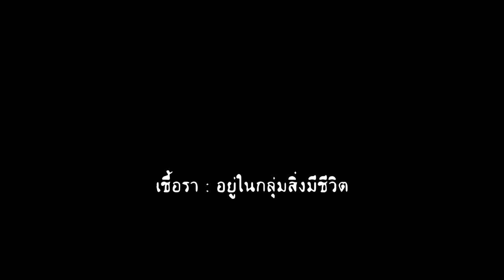บอย ตรัย ภูมิรัตน - ลาก่อนพิน็อคคิโอ | (OFFICIAL MV)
SINGLE : ลาก่อนพิน็อคคิโอ
ARTIST : บอย ตรัย ภูมิรัตน
LABEL : SPICYDISC

“ลาก่อนพิน็อคคิโอ” เพลงที่เล่าถึง สภาวะของคนที่เก็บความลับไว้ในใจนานๆ
ไม่กล้าพูด หรือพูดและทำตรงข้ามกับความรู้สึก
อย่างเช่นการแอบรักใครแล้วเก็บซ่อนความรู้สึกนั้นไว้
มันคงคล้ายกับการโกหกตัวเอง หลอกหัวใจตัวเอง
จนสิ่งที่อัดอั้นอยู่ในใจนั้นท่วมท้นจนคล้ายว่ามันจะทนต่อไปไม่ไหว
จะต้องพูดมันออกไปเสียที ซึ่งใช้วิธีเล่าแทนการโกหกตัวเองแบบนี้
เปรียบได้กับเจ้าหุ่นกระบอกไม้พิน็อคคิโอ นิทานที่เราเคยอ่านตอนเด็กๆ
ที่โดนเวทมนต์สาปไว้ หากพูดโกหกเมื่อไหร่ จมูกจะกลายเป็นกิ่งไม้ยืดยาวออกมา
นานวันเข้าร่างกายของมันจะกลายเป็นท่อนไม้ไปจริงๆ
ชื่อเพลงนี้คือ ลาก่อนพิน็อคคิโอ ซึ่งหมายความว่า
จะไม่ยอมเป็นคนที่โกหกอีกต่อไปแล้ว ถึงเวลาที่เราจะต้องพูดความจริงเสียที

เพลงนี้ บอย – ตรัย ภูมิรัตน แต่งทั้งคำร้องและทำนอง
ในส่วนของดนตรี เขาเลือกที่จะใช้เครื่องดนตรีน้อยชิ้น
เปียโน กีตาร์อะคูสติค โปร่งและเบา เน้นการบรรเลงเครื่องสายไวโอลินเชลโลจริง
ให้อารมณ์ที่ออกจะฝันๆ อยู่สักหน่อย เป็นเพลงในหมวด Easy listening ที่ฟังสบาย...

CREDIT
Producer : ตรัย ภูมิรัตน

Written & Composed : ตรัย ภูมิรัตน
Arranged : ตรัย ภูมิรัตน
Recorded at Big Hit Studio
Engineered by Weerapat Buboakom
Mixed & Mastered by Pete Tanskul

LYRIC

ผมก็แค่คนหลอกตัวเอง ไม่ได้หลอกใคร
แค่โกหกตัวเอง คงไม่ มีใครเดือดร้อน
เป็นแค่เพียงความคิดลึกๆ เป็นความฝันอยู่ข้างใต้หมอน
เก่งแต่เล่นละครที่มัน ตรงข้ามกัน กับหัวใจ

ที่แต่หลอกตัวเองทุกครั้ง ที่ผมเจอคุณ
ว่าไม่เคยแอบชำเลืองมองคุณ ไม่เคยสนใจ
นิทานว่าคนพูดไม่จริง จมูกจะยิ่งยืดยาวใช่ไหม
ส่องกระจกดูตัวเองแล้วจะว่าไป ไม่เหมือนตัวผมเลย

หลอกตัวเองจนเป็นนิสัย
หลอกหัวใจจนเหมือนมันไร้ความรู้สึก
ปากบอกว่าไม่คิด ไม่เคยเลยสักนิด ทั้งที่รู้ลึกๆมันไม่ใช่
มันเป็นเรื่องโกหกทั้งนั้น
คำโกหกกำลังกัดกิน ผมจากข้างใน
รักคุณหมดใจแล้ว ยังกล้าพูดว่าผม ไม่ได้คิดอะไร

คงต้องบอกความจริงเรื่องนี้ ให้คุณได้ฟัง
ต้องพูดเรื่องจริงเพื่อล้าง เวทมนตร์นี้ตาย
ไม่พูดยิ่งนานยิ่งขม เพราะหัวใจผมจะกลายเป็นไม้
ไม่อยากโกหกตัวเอง อีกต่อไป จะสารภาพไปให้หมด

ปากบอกว่าไม่คิด ไม่เคยเลยสักนิด
ทั้งที่มือเล็กๆมันไม่ใช่
รักคุณหมดใจแล้ว รักคุณขนาดนี้ แต่ไม่รู้ต้องทำอย่างไร
รักคุณหมดใจแล้ว รักคุณขนาดนี้ คุณไม่รู้เลยใช่ไหม